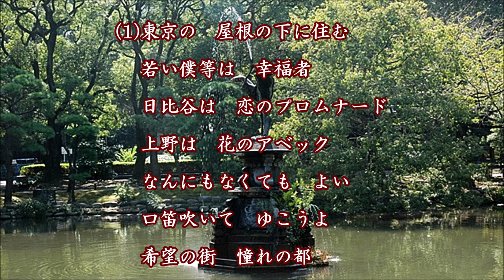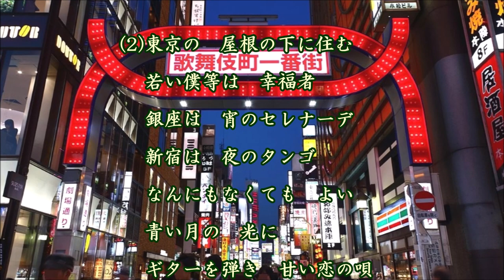東京の屋根の下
作詞：佐伯孝夫、作曲：服部良一、唄：灰田勝彦、カバー：とらじろう

昭和２４(1949)年発売。
レーベル：ビクター
灰田勝彦(本名：灰田稔勝、1911/8/20-1982/10/26、71歳没)は、ハワイホノルル出身で日本の歌手、作曲家・ウクレレ奏者・俳優。
兄は灰田晴彦(のちに有紀彦)は作曲家でスチールギター奏者。
他に「燦めく星座」「森の小径」「新雪」「鈴懸の径」「アルプスの牧場」などがヒット。

※ 画像は一部サイトからお借りし、註釈はWikipediaから引用させていただきました。